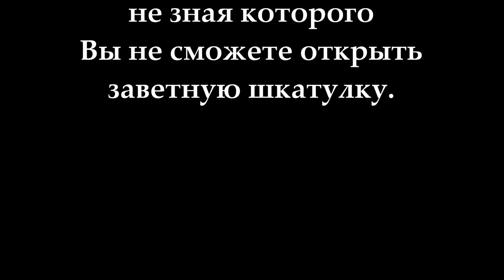Волшебный криптограф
Волшебная шкатулка с номерным замком. Не знающий кода - не узнает секрета!
Автор - П. Веревкин.